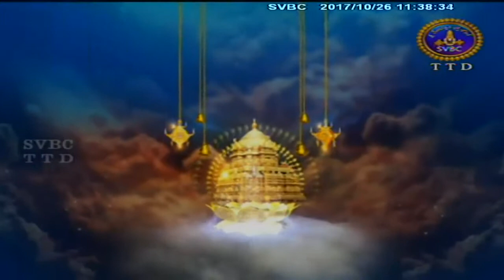Sri Krishnaparijatam | EP 45 | 26-10-17 | SVBC TTD